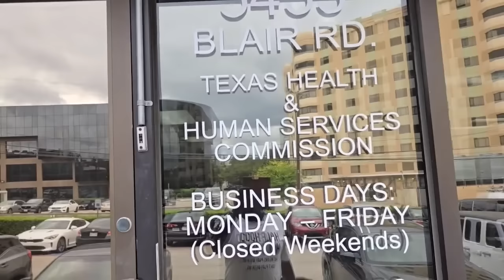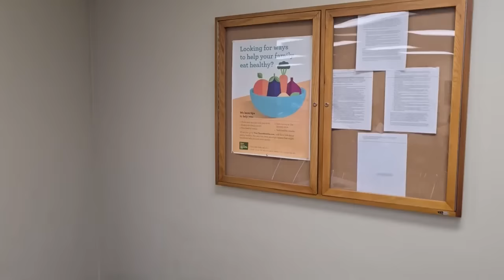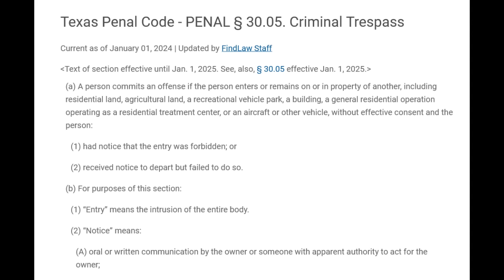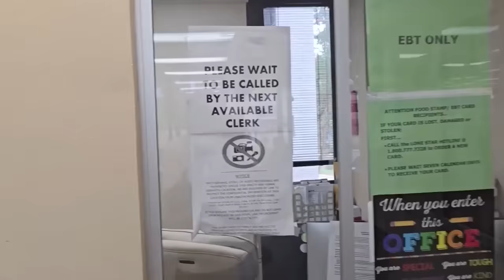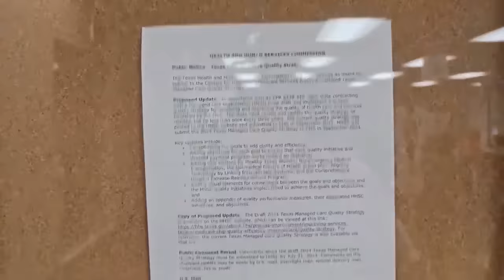Lack Brain Frauditor Gets Booted Out of The Dallas DHSS Office